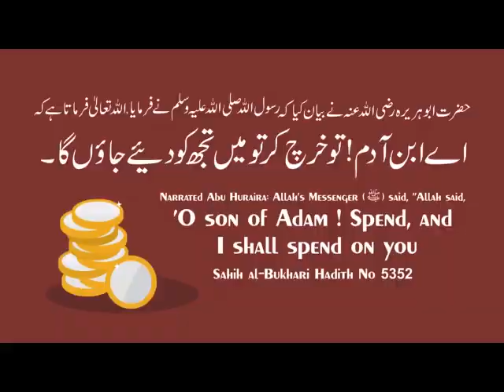KOI SPORTS KHELTE WAQT SATAR KO DHAQNA ZAROORE HAI @|ADV.FAIZ SYED